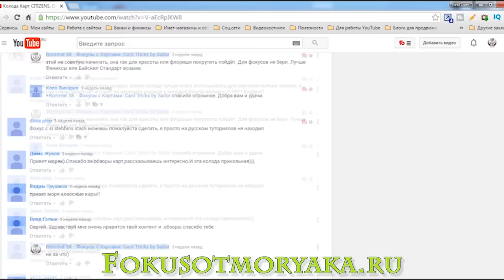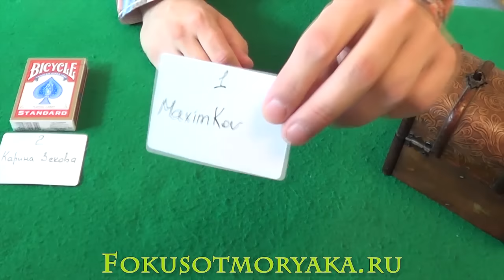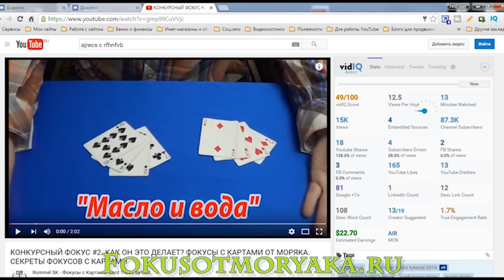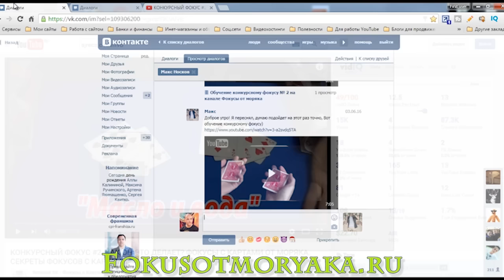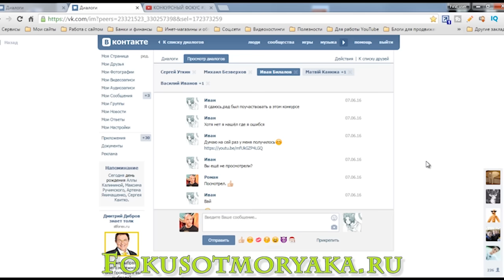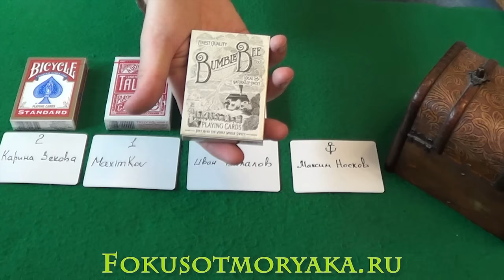ИТОГИ КОНКУРСОВ ЗА ИЮНЬ 2016. ФОКУСЫ С КАРТАМИ ОТ МОРЯКА - CARD TRICKS BY SAILOR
ИТОГИ КОНКУРСОВ ЗА ИЮНЬ 2016. ФОКУСЫ С КАРТАМИ ОТ МОРЯКА - CARD TRICKS BY SAILOR. Вот и прошёл очередной месяц - июнь. Подведём итоги наших конкурсов!